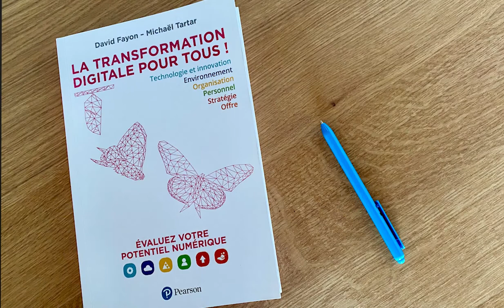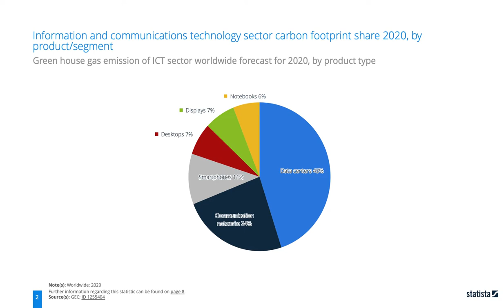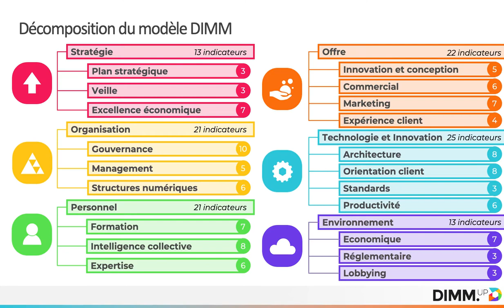[Fr] La transformation digitale pour tous — 3e édition - 2022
David Fayon et Michaël Tartar viennent présenter la 3e version de leur ouvrage sur la transformation digitale dans le studio de Visionary Marketing. Cette version présente un paradoxe : d'une part il faut accélérer sur le digital et d'autre part, il faudra nous apprendre à nous restreindre.